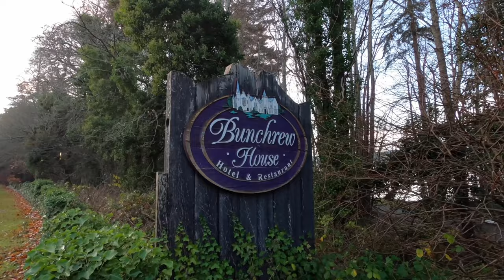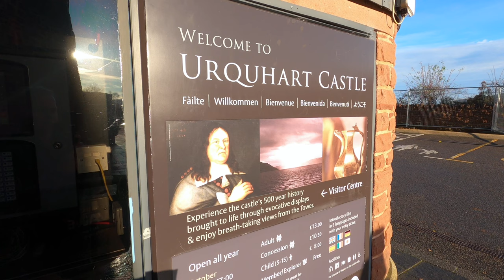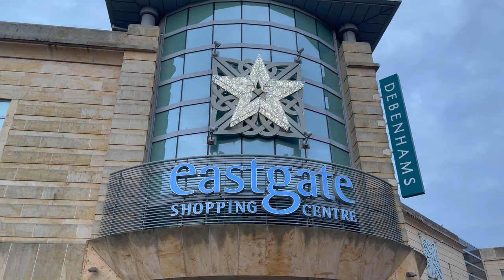Inverness, Loch Ness & Urquhart Castle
A much-anticipated trip up to Inverness in the north of Scotland turned out to be better than I expected. I had a wonderful time in the area although I sadly wasn't able to capture a picture of the Loch Ness Monster and, consequently, become an overnight millionaire!

Main Music: 'Bermuda' by Ooyy, 'The Ghost of Christmas - Instrumental Version' by In Wintertime, 'Castles of France' by Cercles Nouvelles & 'Christmas Moment - Instrumental Version' by Bluma Petersen (all licensed via Epidemic Sound)

Chapters:

0:00 Intro
0:23 Train Ride to Inverness
0:44 First look at Inverness
1:21 Bunchrew
3:43 Bus Ride to Loch Ness
4:03 Urquhart Castle
6:32 Inverness Mall at Christmastime
7:08 The Journey Home to Edinburgh